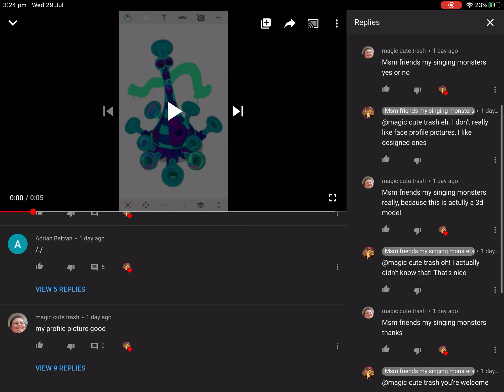Friend and foe chatting